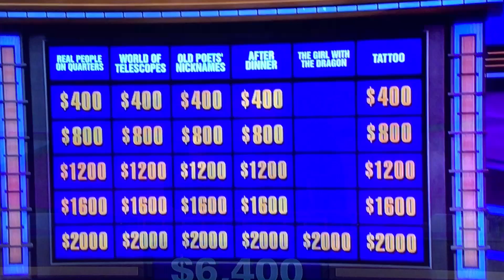A Studio Ghibli Jeopardy Question (26/10/17)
This was the only Studio Ghibli question that they had in that Jeopardy TV show. They mentioned about Miyazaki's movie, but they forgot the frigging title!!